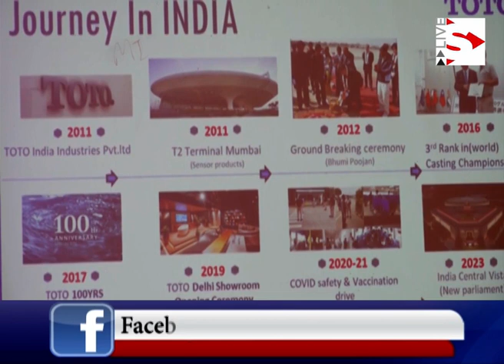Toto India_ટોટો ઇન્ડિયા દ્વારા ગુજરાતમાં ઉત્પાદન ઉત્કૃષ્ટતાના 10 વર્ષની ઉજવણી કરાઈ